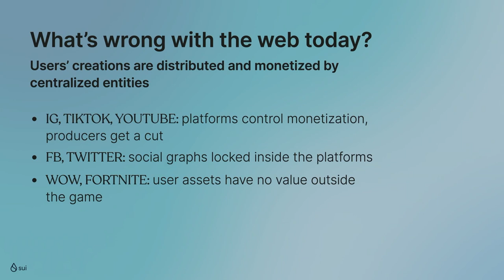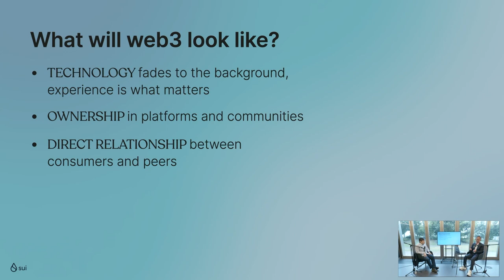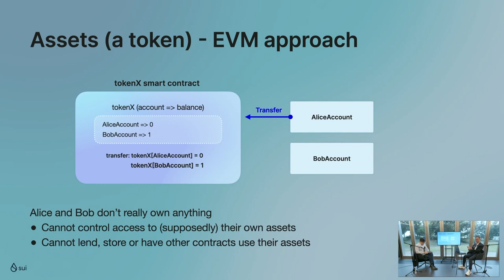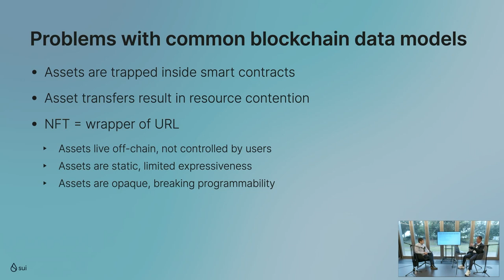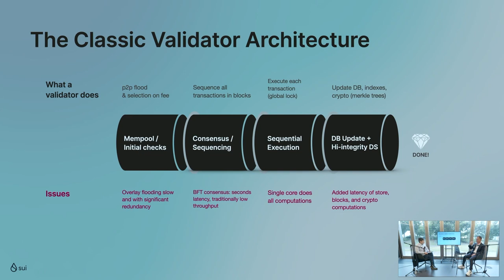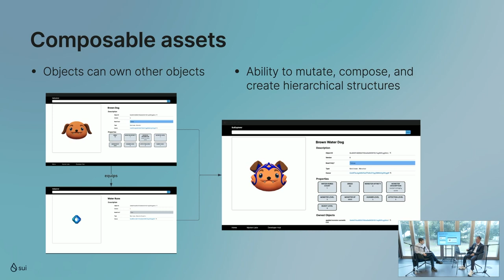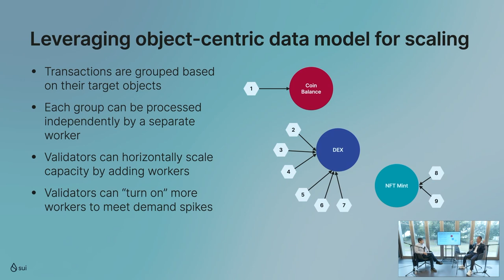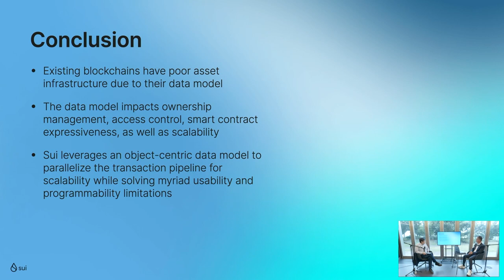Everything You Didn't Know About Blockchain | Evan Cheng & Joi Ito | DAL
In this video, Evan Cheng from Mysten Labs talks about how the majority of the infrastructure projects of blockchain are focused on improving scalability and performance, and not on how assets are modelled. Evan presents Sui, a new asset-centric blockchain platform, that leverages the data model to parallelize the transaction pipeline for scalability while solving the myriad usability and programmability limitations plaguing other blockchains.

Evan has an extensive background in platform development, with more than 24 years of building developer-facing technology and leading engineering teams at companies such as Apple and Facebook. Before founding Mysten Labs, Evan led the Novi Research at Meta developing cutting-edge blockchain technologies.

00:00 - 02:43 Introduction
02:44 - 09:54 web3
09:55 - 34:29 Blockchain and current problems
34:30 - 51:42 Introducing Sui
51:42 - 1:11:51 Q&A

Follow DAL!